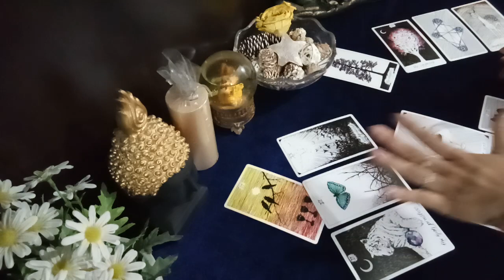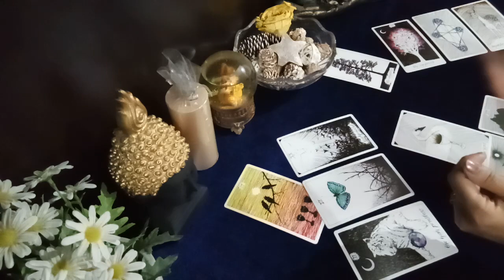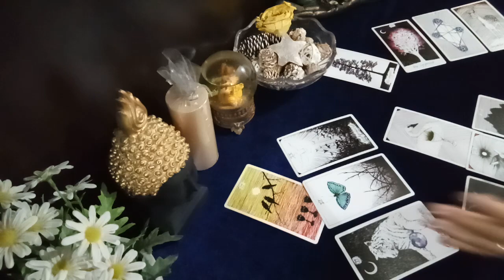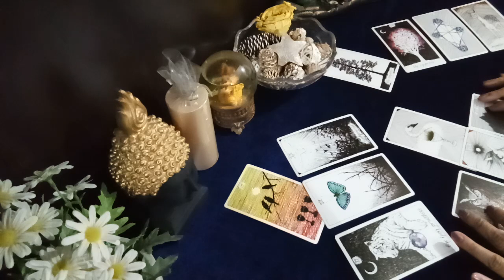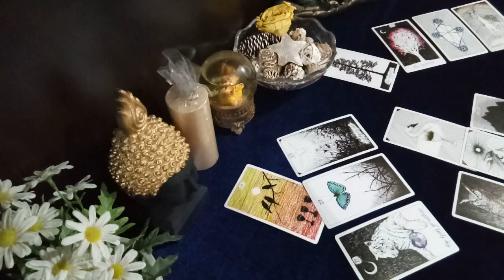Leo ♌️ resisting the change/decision which is vital for this relationship. Act now or u loose them